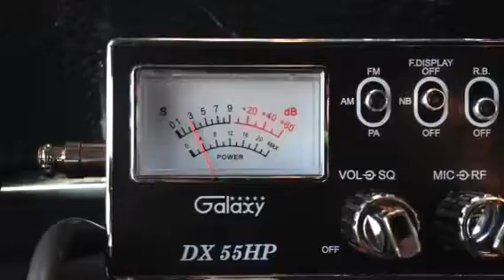Nitro 872 & 420 Big Star TX CB 28